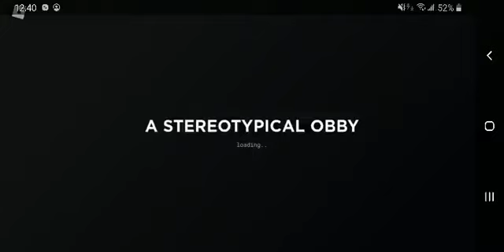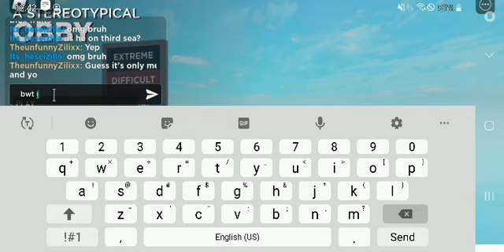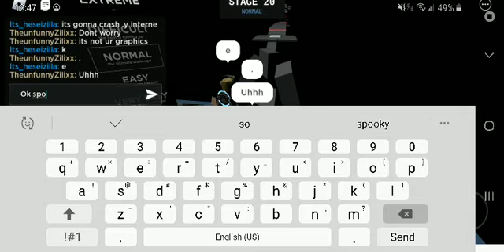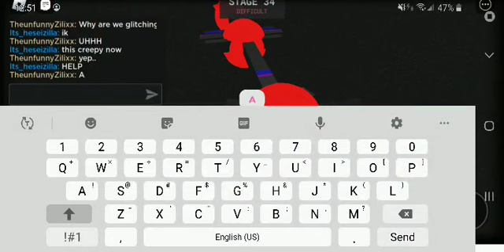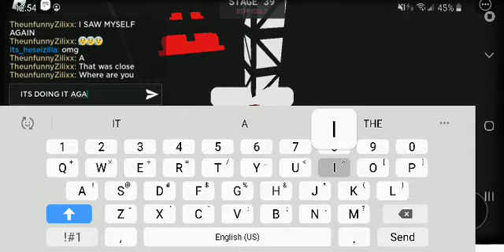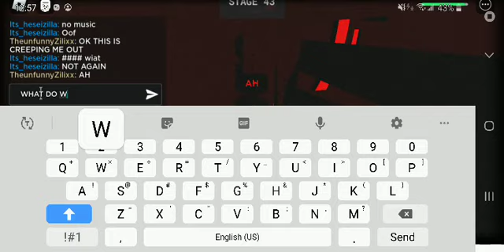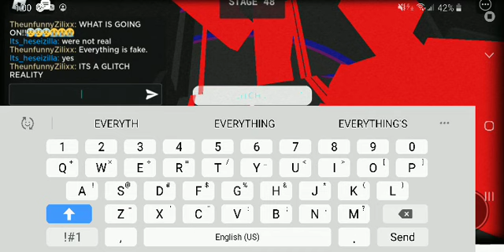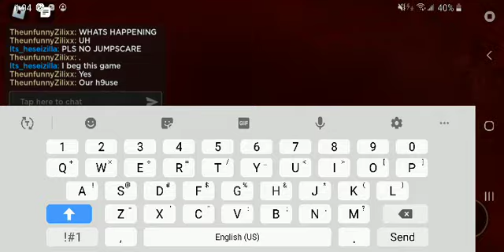a Stereotypical Obby... | CONTAINS LOUD SOUNDS